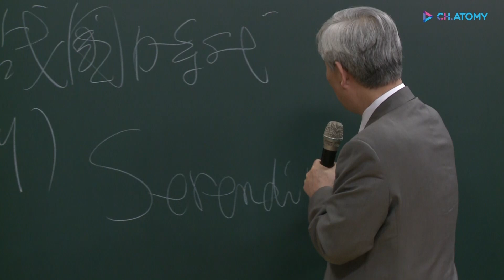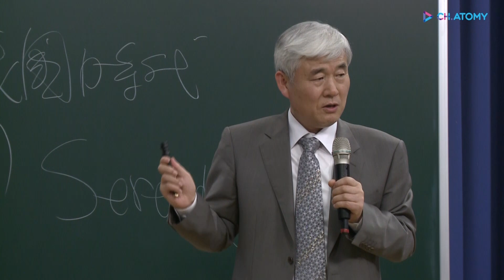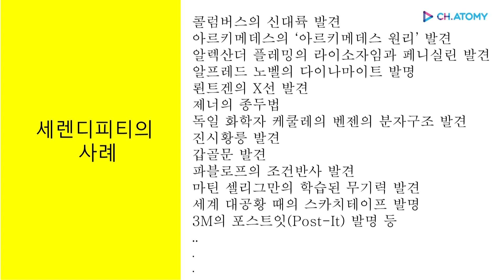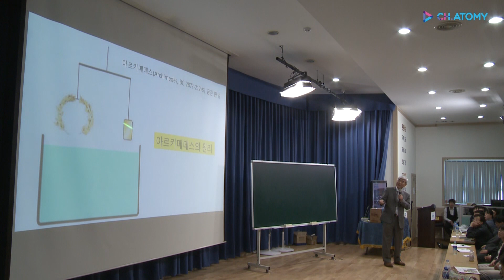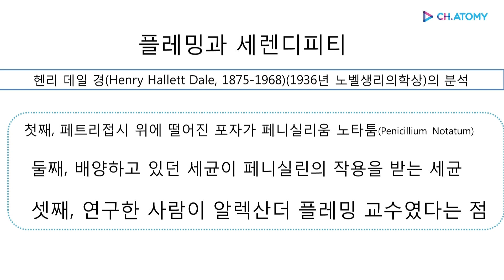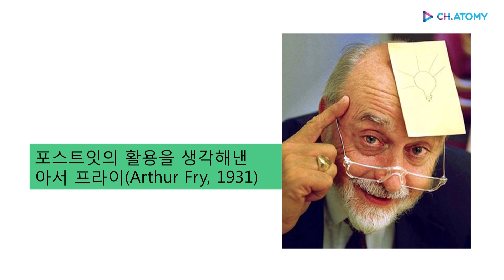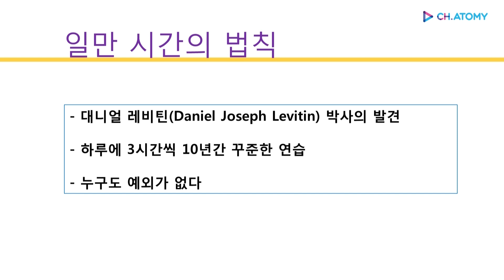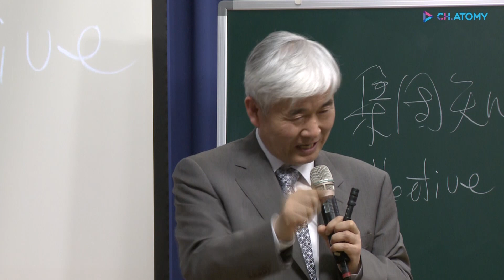[애터미인문학] 세렌디피티ㅣ성공은 운인가 노력의 결과인가ㅣ이성연박사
세렌디피티 Serendipity

성공은 운인가 노력의 결과인가
우연의 발견은 긍정적인 생각의 결과
애터미는 세렌디피티의 연속이다